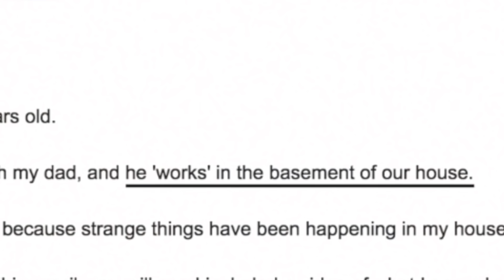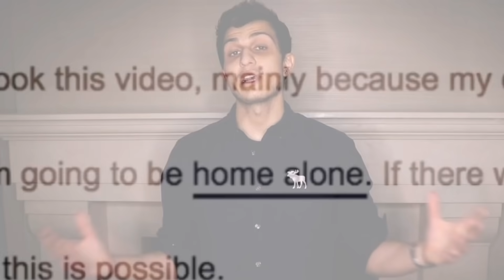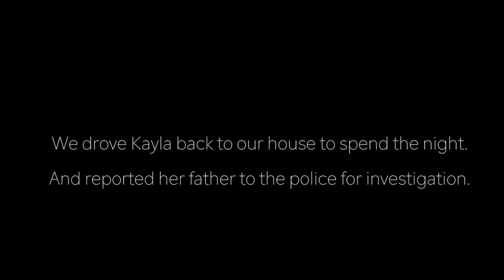เมื่อมนุษย์ตะขาบแอบเข้ามาหาเธอในตอนกลางคืนจะเป็นอย่างไร